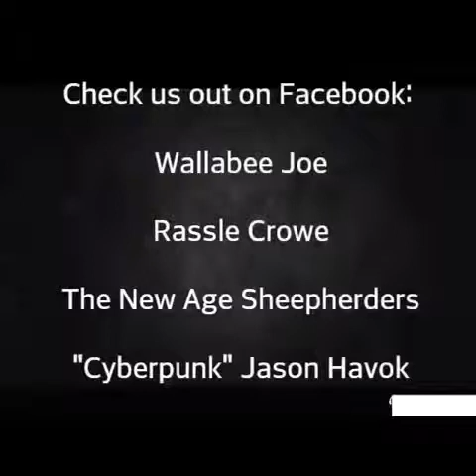Slideshow: #2 Wallabee Joe vs Trailer Park Heat for GOUGE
Wallabee Joe commentates on classic matches from G.O.U.G.E. Joining him are his New Age Sheepherders partner, Rassle Crowe, and current C.E.O. of WWTVproductions, "Cyberpunk" Jason Havok. This slideshow is the third and forth match of Wallabee and then manager, Felicia O, in@GOUGEwrestlingVideoswhere he takes on Trailer Park Heat. Both matches take place in North Carolina during August-September of 2006, with the first, a grudge match, taking place at King's Barcade in Raleigh. This was after interference in the Heavyweight Championship match between Scab and Trailer Park Heat the show before in Butner. The second being a timed casket match in Stem.